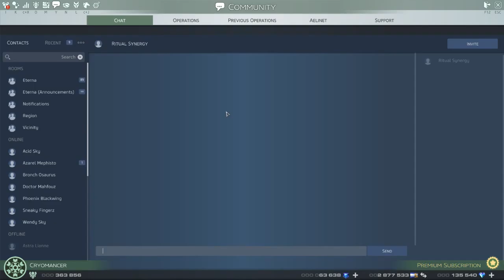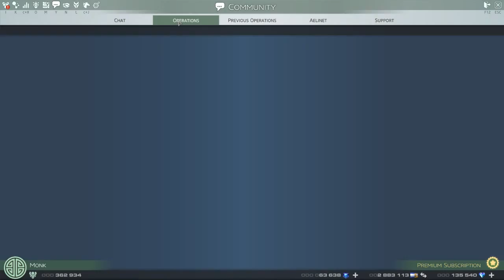Skyforge Champion Phytonid Avatar Part 2